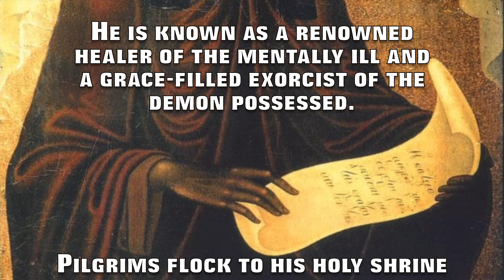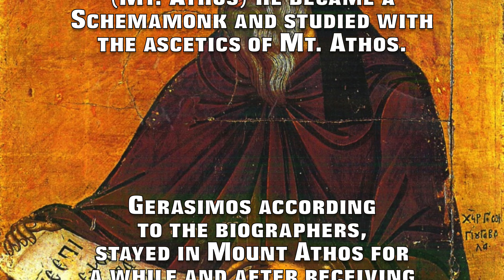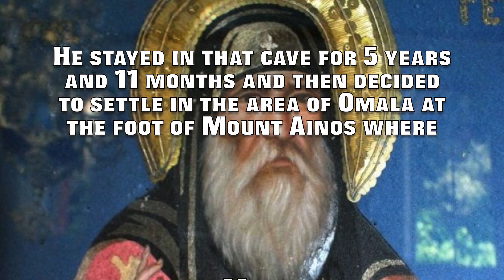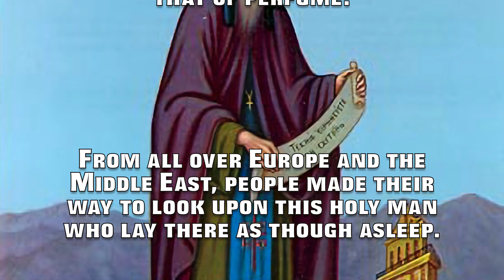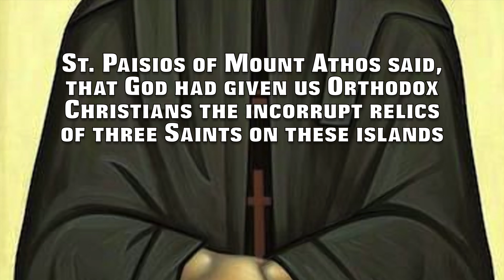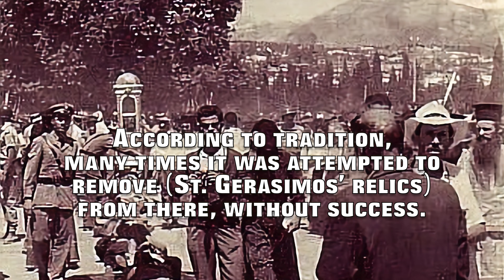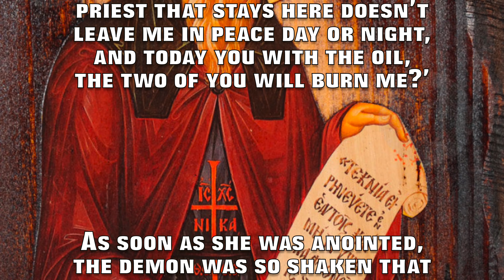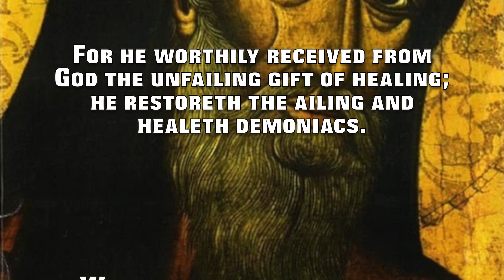St. Gerasimos of Kefalonia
This is a brief description of the life of St. Gerasimos of Kefalonia.